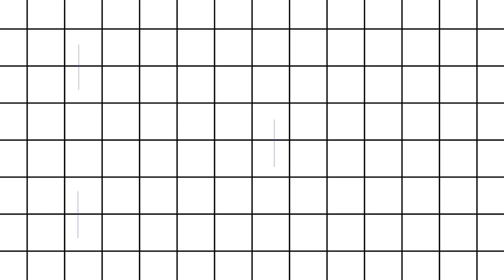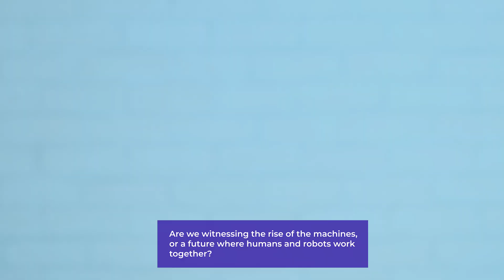China's Astribot S1: Robot That Folds Clothes & Cooks? (The Future of Chores?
Astribot S1
Say goodbye to chores! This AI robot can fold clothes, make sandwiches & more! Is Astribot S1 the future?
We dive deep into China's latest innovation & explore the possibilities (and maybe some concerns) of AI assistants in our homes.